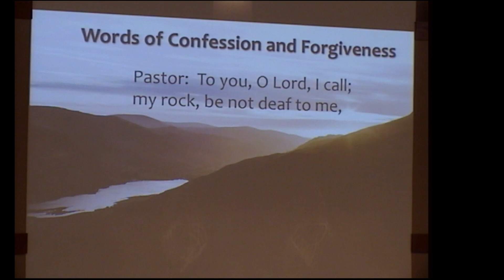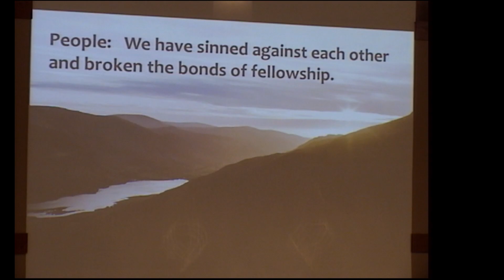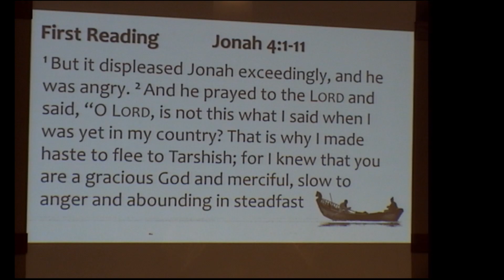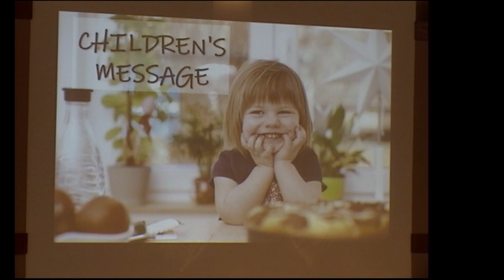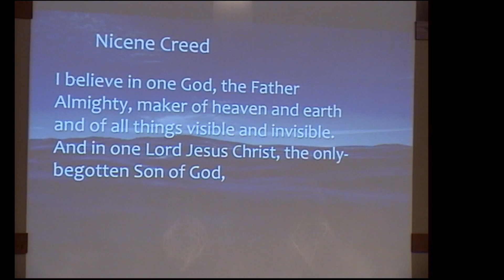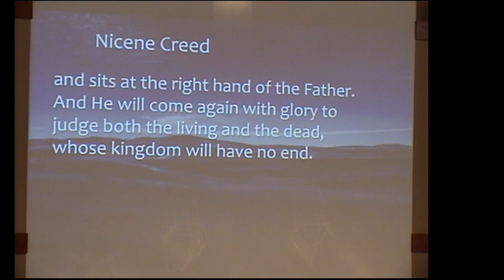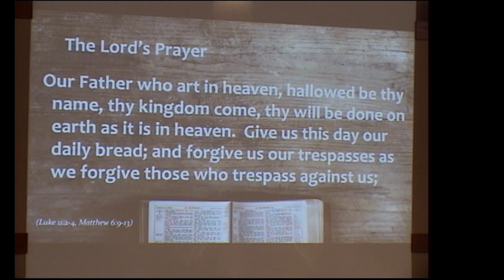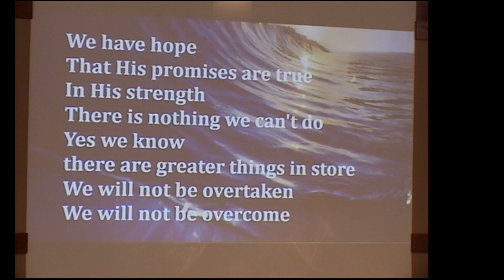Worship Service May 23